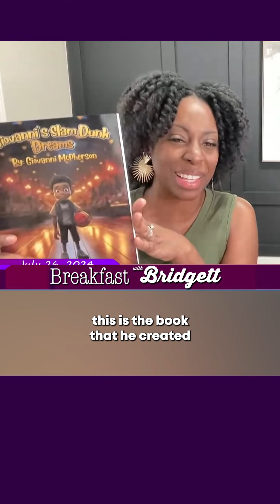A young author discusses his book.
A young author discusses his book on Breakfast With Bridgett.